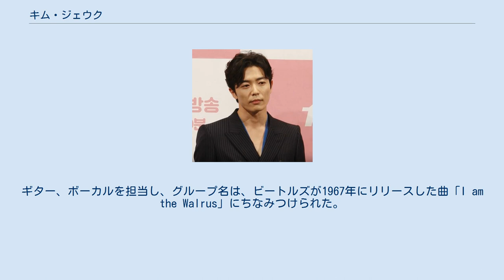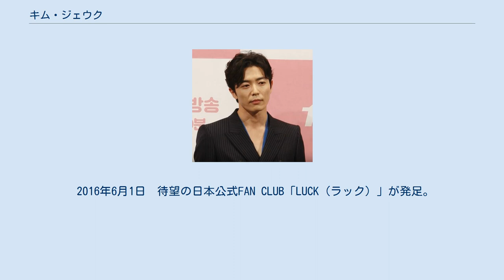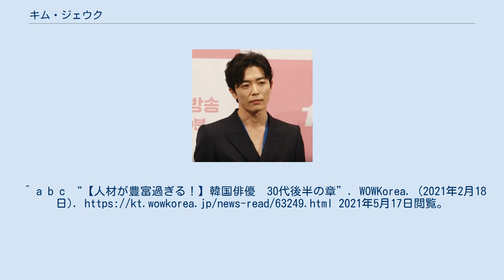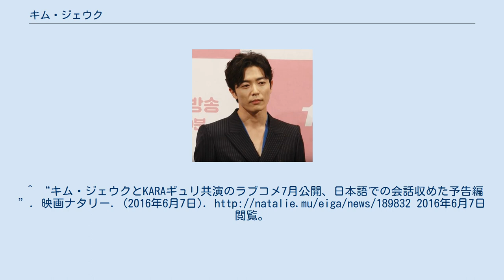キム・ジェウク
キム・ジェウク（김재욱、1983年4月2日 - ）は、韓国のモデル、男優、ミュージシャン。
マネジメントSOOP所属。
183cm。
ソウル芸術大学実用音楽科卒業。
 父親の仕事(新聞記者)の関係で生後まもなく来日し、小学校に上がる前まで東京に住んでいた経験があり、ネイティブに日本語が話せる。
父は仕事をしながら慶応大学に通っていたため、東京にいた頃は慶応大学の近くに住んでいた。
中学2年生のときにはアイルランドに単身留学していた。
韓国に帰国後、高校2年生でモデルデビューし、多くのCMやファッションショーに出演。
最終学歴は、受験倍率300倍とも言われるソウル芸術大学実用音楽科を卒業。
高校在学中からバンド活動を始め、ギター、ボーカルを担当するなどアーティストとしての顔も持つ。
好きな日本の俳優は堤真一、好きな日本のアーティストは椎名林檎と彼女のバンドである東京事変、B'zやミスター・チルドレンなどである。
 2002年ドラマ『勝手にしやがれ』でインディーズバンドのベーシスト役に抜擢され、俳優デビュー。
 2007年『コーヒープリンス1号店』では、モデル出身俳優らしく無造作に束ねたロングヘア、黒いマニキュアといった独創的なスタイルを披露し、流暢な日本語、クールな演技と相まって「ワッフル・ソンギ」として人気を集めた。
 2008年5月には「第9回全州国際映画祭（JIFF）」の広報大使を務める。
同年11月公開の「アンティーク～西洋骨董洋菓子店～」で映画デビュー。
「魔性のゲイ」の異名を取るパティシエを大胆に演じた。
同年放送の歴史ドラマ「風の国」では、髭にロングヘアというスタイルで、チンピラのボス役をコミカルかつワイルドに演じた。
 2009年10月 Grand Mint Festival Guyを務め、同時に大学時代の同期とモダン・ロックバンド「Walrus（ウォーラス）」を結成。
ギター、ボーカルを担当し、グループ名は、ビートルズが1967年にリリースした曲「I am the Walrus」にちなみつけられた。
10月24日、公式にWalrusとしてステージ公演を行う。
2011年1月24日より1st Single「Walrus」をデジタル配信、プロデュースは彼が好きな椎名林檎および東京事変との仕事で知られるレコーディング・エンジニアの井上うにに依頼した。
 2010年3月に配信開始となった日本のBeeTV初のオリジナル韓国ドラマ「キミの記憶をボクにください〜ピグマリオンの恋〜」では、キム・ジュンと共に初のW主演を果たす。
続いて、1年半ぶりの韓国ドラマ復帰作、韓国SBSドラマ「悪い男(赤と黒)」、「メリは外泊中」にて新たに注目を浴びる。
これら3作品でも日本語を披露している。
 2011年5月からミュージカル初出演となる韓国語版「2011ヘドウィグ・アンド・アングリーインチ」のヘドウィグ役で出演するも兵役に備え途中降板となり、7月5日に入隊。
兵役を全うし2013年4月4日に除隊。
 除隊後は　A-Listエンターテイメントに所属。
 2015年6月 ソン・スンホンらと同じ事務所　Better Ent に移籍を発表。
 2016年6月1日　待望の日本公式FAN CLUB「LUCK（ラック）」が発足。
　 2016年7月9日には、映画「2つの恋愛」が日本公開され、日本語実力の高さを知らしめた。
 2016年7月～8月にかけて、日本に1か月半ほど滞在し、監督とキム・ジェウク以外オール日本人キャストという日韓合作映画の撮影を行った。
（2018年春公開予定「蝶の眠り」）主演は中山美穂。
 2017年6月、マネジメントSOOPに移籍を発表。
 ^ a b “キム・ジェウク ( Kim JaeUk 김재욱 )”. innolife.net. 2021年5月17日閲覧。
^ a b c “【人材が豊富過ぎる！】韓国俳優　30代後半の章”. WOWKorea. (2021年2月18日). 2021年5月17日閲覧。
 ^ a b “完ぺきな日本語にファンも驚愕！　独特な雰囲気を持つキム・ジェウクの素顔とは？” (2008年9月30日). 2011年8月31日閲覧。
 ^ “キム・ジェウク東京ファンミ...